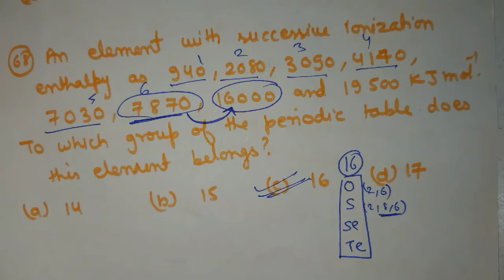V.K.Jaiswal Solutions - Periodic Properties : Q66,Q67 & Q68.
This video deals with the solution of VK JAISWAL book.